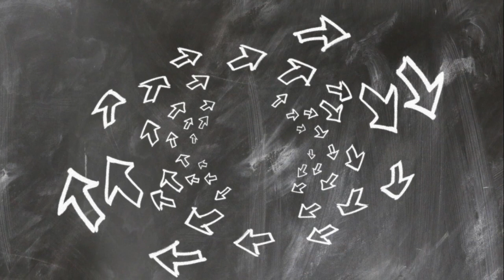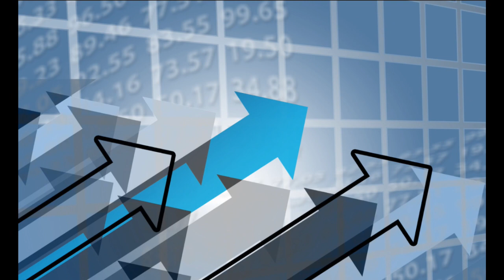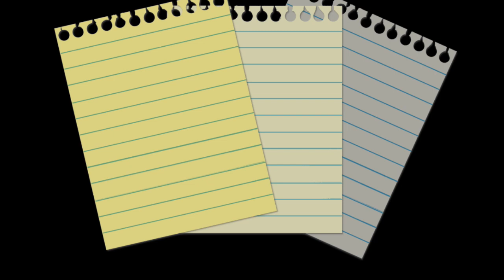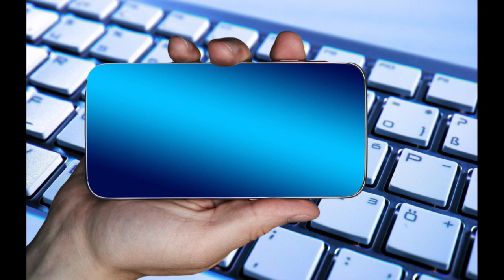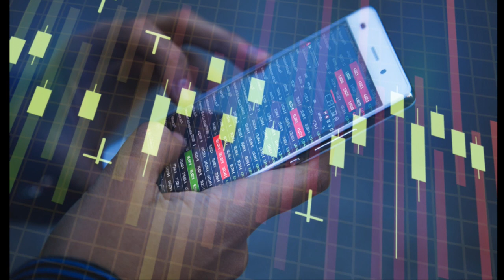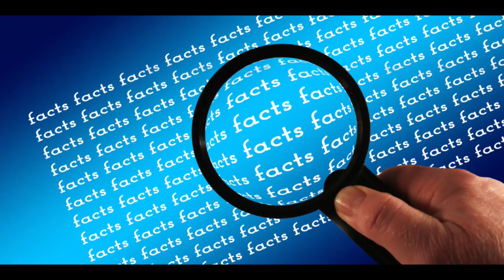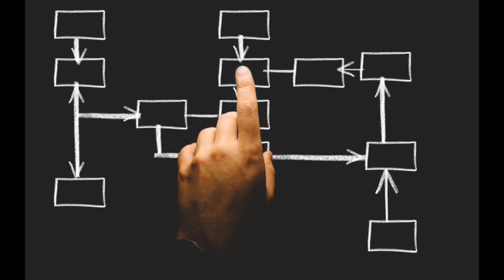Jasnowidz Jackowski przepowiednia NATO Rosja